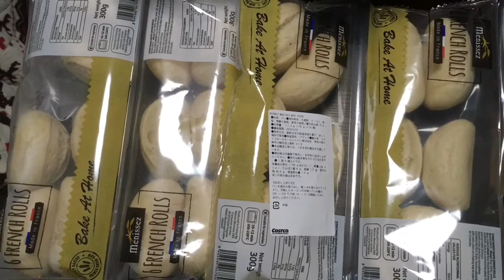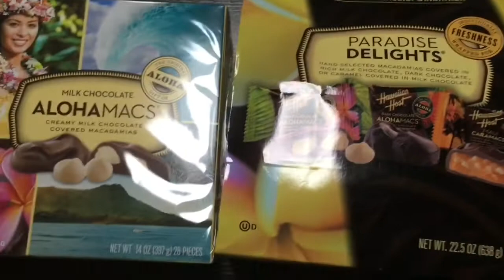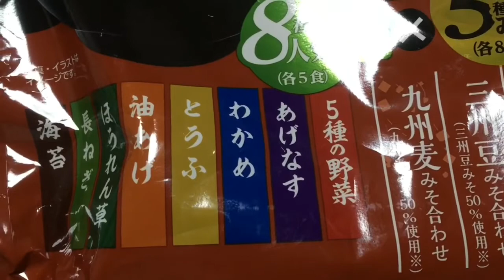【コストコ】新製品プチパンなどおススメ【GWにいかが？】Haul Costco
連休前にコストコ行ってきました
初めて買ったもの
もち麦うどん
チキンケサディーヤ
味噌グリルポーク
メニセーズプチパン

チキンケサディーヤは味が濃くてビールに合います
チーズを溶かして食べると美味しいです
プチパンもまるで自分の手作りパンのよう💕シェアもできますね

ゴールデンウィーク混雑してると思いますがいかがでしょうか？